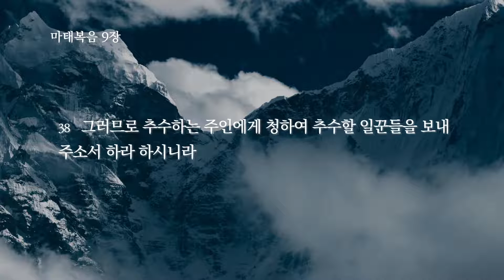기적의 승부사 II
드라마바이블 말씀영상